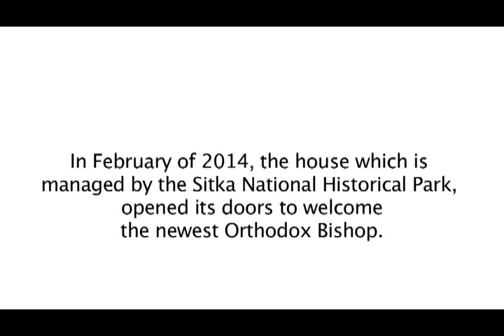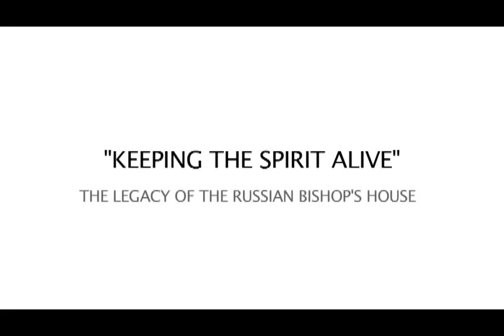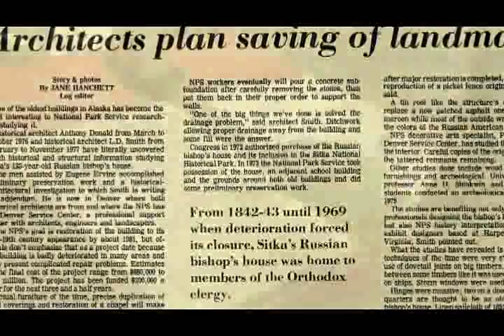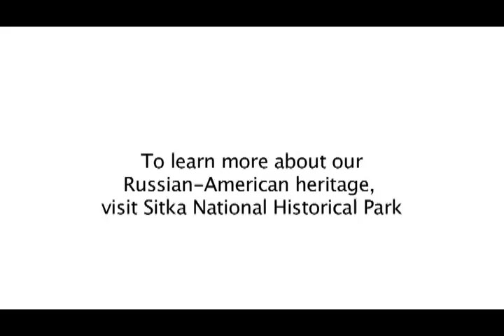The Installation of Bishop DAVID of Sitka and Alaska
A special video commemorating the installation of Bishop DAVID of Sitka and Alaska with information on the Russian Bishop's House in Sitka and the important role of the National Park Service.